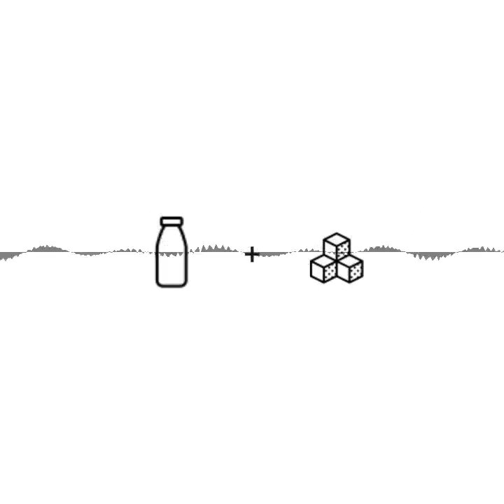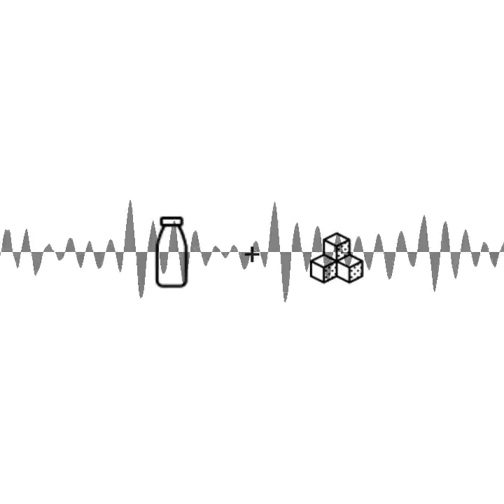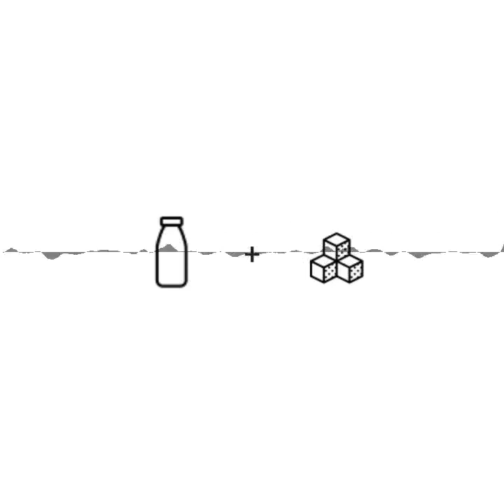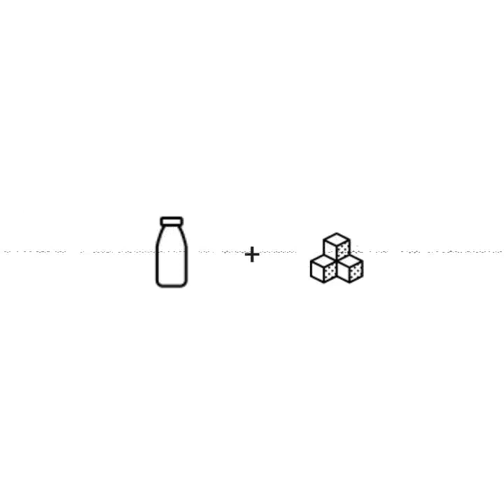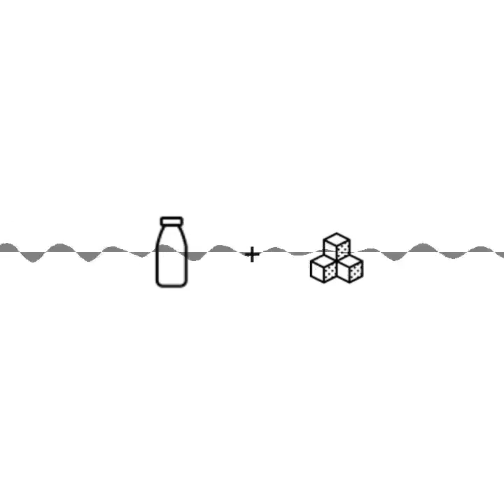Gemeinsam statt Einsam #10 - mit Milch und Zucker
Wir haben für die Zeit des Lockdowns die Serie "Gemeinsam statt Einsam" gestartet um Menschen zusammen zu bringen und ihre Geschichten zu teilen.

Es waren in Summe zehn Folgen. Von Menschen die ihre Situation im Ausland geschildert haben bis zu Menschen die erzählt haben wie sich Corona und Lockdown auf ihre Branche ausgewirkt haben.

Highlights der Folge:

Corona, Corona sein lassen. (00:31)
Ich würde gerne wieder so tun als wäre nichts. (01:33)
Ich krieg dann eigentlich einen grossen Grant. (3:47)
Menschen können sehr gut zusammenarbeiten und zusammenhelfen wenns darauf ankommt. (07:04)
Es ist gut zu wissen, daß es doch noch Menschen gibt denen es wichtig ist wie es anderen Menschen geht. (07:41)
Ich bin mir meiner Privilegien sehr bewusst geworden. (09:15)
Ich habe gelernt, dass es okay ist zu sagen: Nein, ich nehme nicht an einem Zoom Meeting um 18 Uhr teil.  (09:29)
Ich freue mich auch schon wieder aufs normale arbeiten. (12:09)
Vor einem Jahr waren wir auf einer Klausur für unseren Podcast in Kroatien. (12:50)
Es fasst den Urlaub sehr gut zusammen: Ich hätte gerne einen Kaffee, ein Bier und ein Glas Wein. (13:53)
Ich wünsche mir, dass man nicht so schnell vergisst wie es sein kann und was für Privilegien wir haben wenns um die persönliche Freiheit geht. (15:10)
... und darauf pochen, dass wir sie behalten. (16:20)